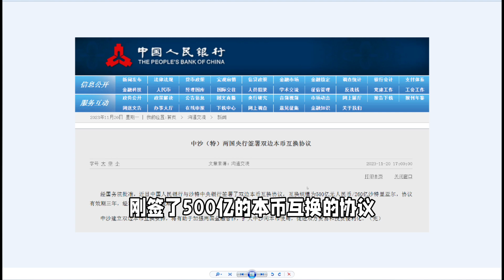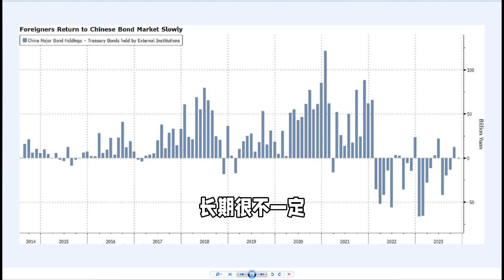人民币为什么大幅升值？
最新发的视频：美国11月的CPI#小程序://Ray的会员店铺/k0GJdO4UGqbf0qm